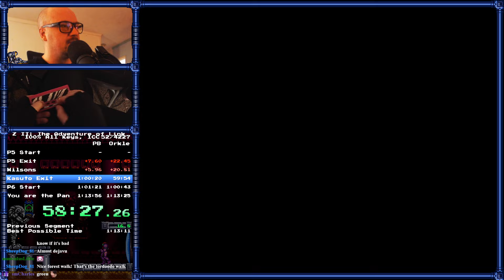Zelda II Speedrun in 1:13:43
2nd place!